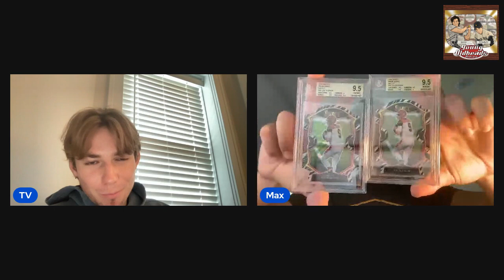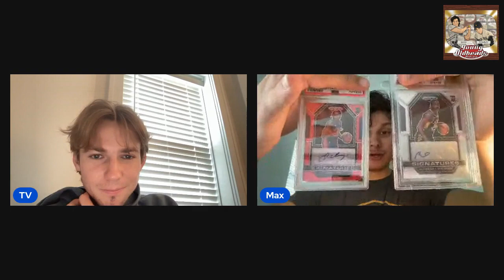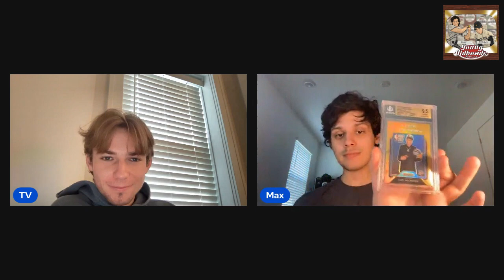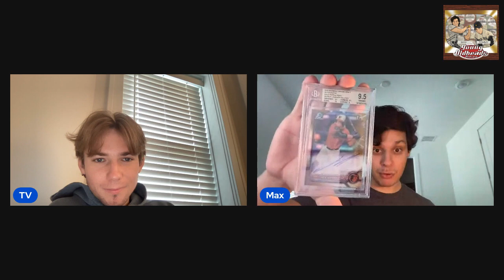Debut 1/1's, Preparing For Dallas Card Show + Early Season Basketball - Episode 69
This week Max and TV talk all things sports cards including the new Debut Patch 1/1's in Topps Chrome Update, Max's preparation for the Dallas Card Show, and our observations on the basketball card market.